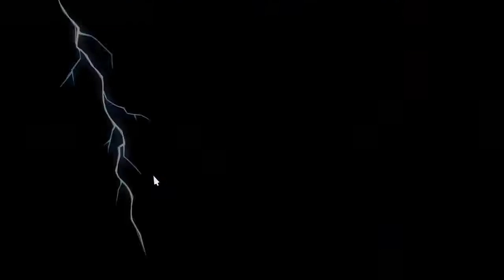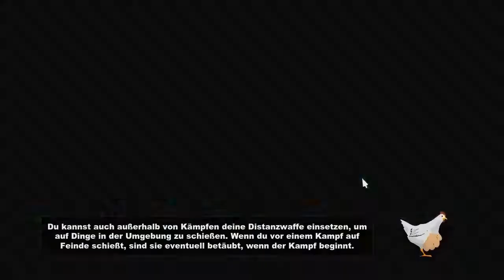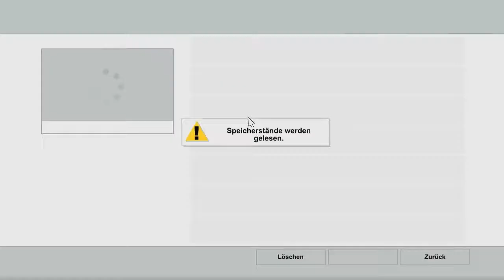Southpark: Der Stab der Wahrheit -Butters und Saftsack gegen die Elfen- 4 [GER/Halb-Blind/Zensiert]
Willkommen beim neuen Lets Play-Projekt South Park: Der Stab der Wahrheit. Ich werde das Spiel für euch durchspielen und möglichst alle Geheimnisse aufdecken. Bitte nicht sauer sein, fall ich öfter versage: Ich bin ein großer Noob im Game!
Als neuer in South Park stehen wir vor unserer größten Aufgabe: Wir müssen Freunde finden! Und dies ist nicht so einfach, denn alle Kids in der Stadt sind gerade total begeistert sogenannte LARP (Live Action Role Playing) und wir geraten mitten in den Krieg um den Stab der Wahrheit. Den es heißt: Wer den Stab gesitzt, beherrscht das Universum)!
Entwickler:
Obsidian Entertainment
South Park Digital Studios
Publisher: Ubisoft
Designer:
Zane Lyo
Matt MacLean
Eric Fenstermaker
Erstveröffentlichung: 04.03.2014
Plattform: PlayStation 3, XBox360, PC
Genre: Rollenspiel
Spielmodus:
Einzelspieler
Altersfreigabe:
USK ab 18
PEGI ab 18